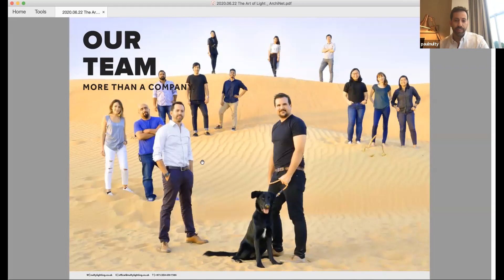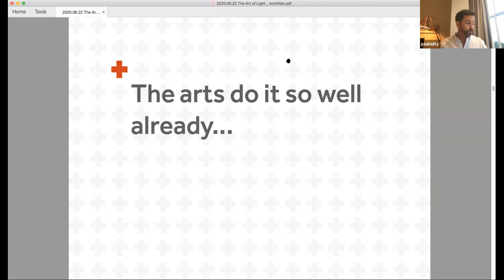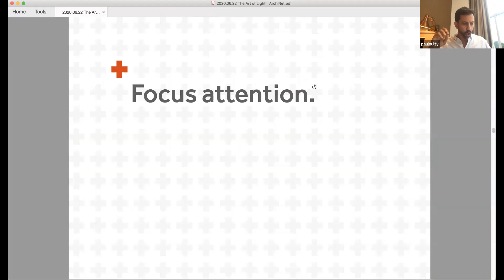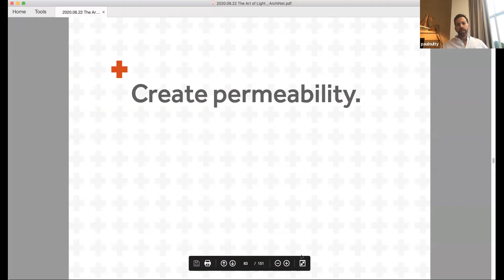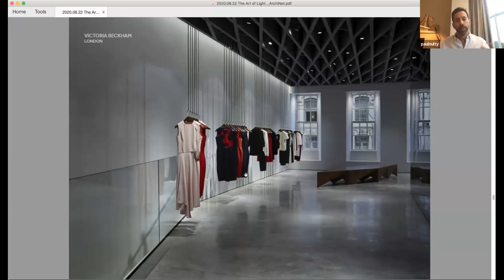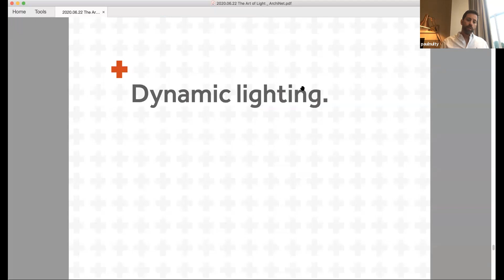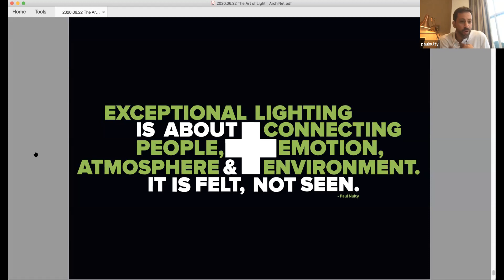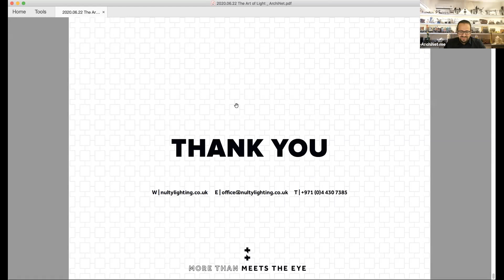Design Talk - Paul Nulty - The Art of Light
الثلاثاء 07 يوليو
نستضيف في لقائنا القادم مصمم الانارة بول نولتي في جديث التصميم عن فن النور - أهمية التفكير الإبداعي و الفني طوال عملية تصميم الإضاءة
Paul Nulty set up Nulty in 2011 and is Founder of Practice. He is an award-winning architectural lighting designer with a 21 years of experience.
التسجيل من خلال الحصول على التذاكر من بايو الانستغرام ArchiNet@  او من خلال الرابط التالي و من ثم اختيار الفعالية التي ترغب في التسجيل بها
نبذة عن المتحدث :
Paul Nulty set up Nulty in 2011 and is Founder of Practice. He is an award-winning architectural lighting designer and has been involved with a wide variety of prestigious projects in a career spanning 21 years. He set up Nulty with one simple mission: ‘To delight, excite and inspire people with our creations. Whether we’re working on a restaurant, a luxury home, a hotel or a public square, we believe that how a place feels, is just as important as how it looks.”
Paul is a professional member of the International Association of Lighting Designers (IALD), a professional member of the Society of Light and Lighting (MSLL) and a Professional member of the Institute of Lighting Professionals (ILP).
Founded in London, Nulty is an award-winning lighting design consultancy renowned for delivering immersive lighting projects for global brands such as Nike, Samsung, Harrods, Bloomingdale’s and Burberry. With an international footprint spanning Europe, the US, the Middle East and North Africa, Nulty has implemented a sustained expansion plan to bolster its global presence and cultivate client relationships throughout the world.
الوقت : 09:00 م الى 10:00 م ( جرينتيش +3 )
الموقع : أون لاين - ستصلكم رسالة فيها التذكرة من موقع ايفنت برايت بعد التسجيل مباشرة و فيها رابط اللقاء المباشر ,الرجاء التأكد من إستلام الايميل , قد يصل الايميل الى spam / junk folders في الايميلات لديكم و التأكد من تسجيل الايميل بشكل صحيح
طريقة التسجيل:

Tuesday 07 JULY
We will be hosting the Lighting designer Paul Nulty in a design talk about The Art of Light
- The importance of creative & artists thinking throughout the lighting design process
Registration link in Instagram bio @ArchiNet.me  or following link and choose the event you want to register in

Time: 09:00 pm - 10:00 pm (GMT+3)
Registration method: